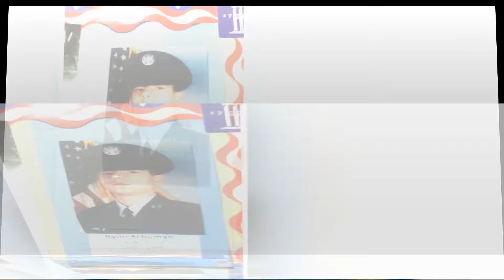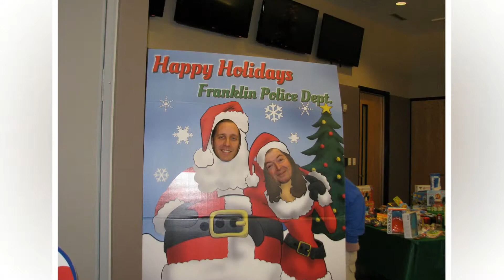Franklin Citizens Police Academy Alumni Association 2013-2014